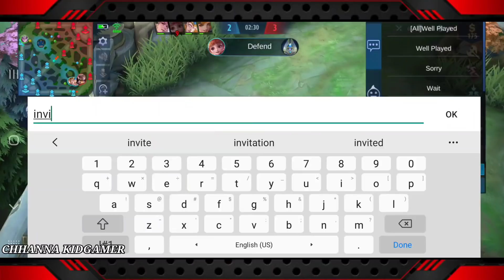រាជបុត្រអសុរកាយ Dyrroth ជួបស្នេហ៍ហើយ Angela 🥰 | Mobile Legends Khmer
Source from Mobile Legends: Bang Bang : Black Dragon Has Returned | New Hero | Yu Zhong Trailer | Mobile Legends: Bang Bang!
** ចូលទៅទស្សនាវិដេអូដទៃទៀត

🤗 Special Thanks :
- VBROGAME
- OzaRess
- GOD OF MLBB
- Dafrixkun
- a2zei
- Elexus Gaming
- Elgin

** អាចទាក់ទងខ្ញុំតាមរយះ៖

This Channel, CHHANNA KIDGAMER, is the Best channel in Cambodia that will show you about Gaming Video : Mobile Legends: Bang Bang(MLBB), rules of survival (ROS), Free Fire, PUBG. New Mobile Legends Skin, Hero with last updated of Mobile Legends: Bang Bang.